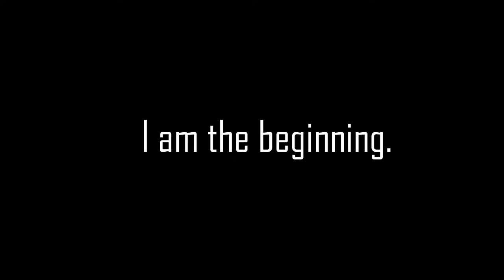FASA @ VT Culture Show 2015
Come out tonight, May 2nd, to FASA's 27th Annual Culture Show. It's going to be a great one. Hope to see you there!